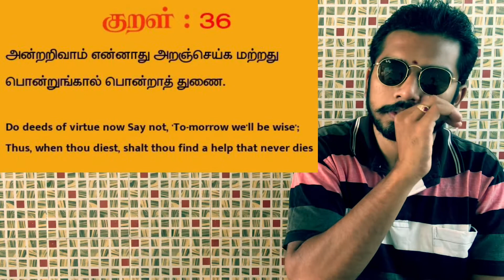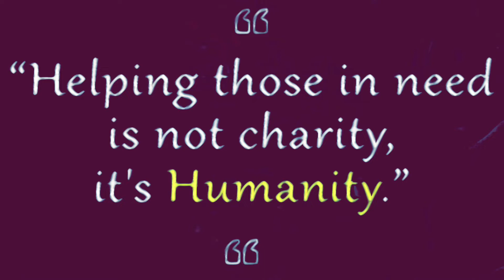திருக்குறள் -for 90s kids| தினம் ஒரு குறள் - அறத்துப்பால்| அதிகாரம் - அறன் வலியுறுத்தல்|குறள் எண்-36